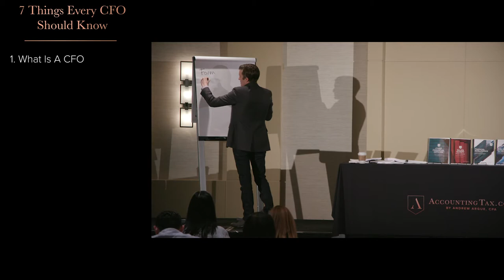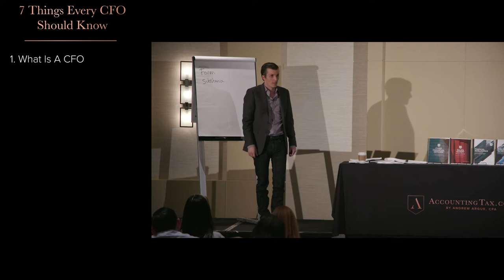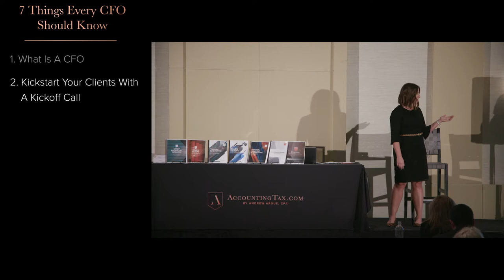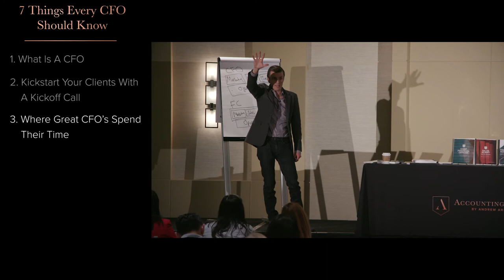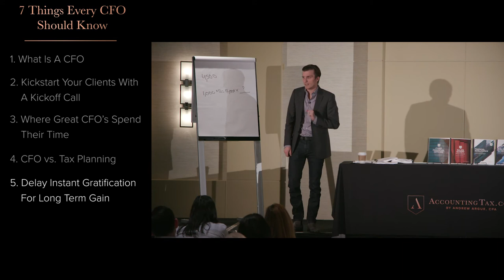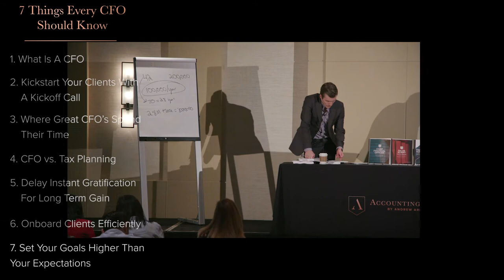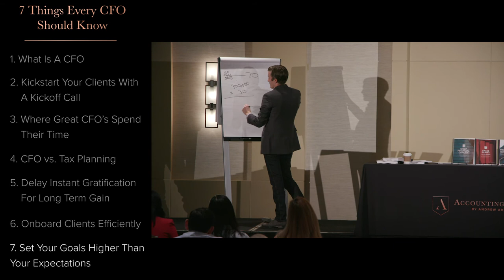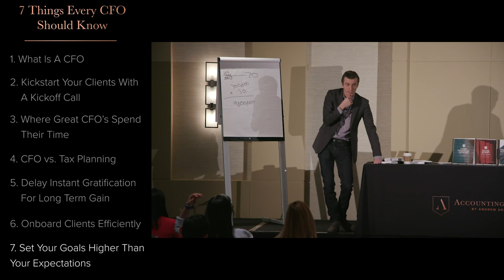7 Things Every CFO or Aspiring CFO Needs to Ask Themselves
7 Things Every CFO (or Aspiring CFO) Needs to Ask Themself

Wait... Accountants?
How could they help.
Increase profits...
Increase sales…
Improve margins...
Don't they just add up numbers?
And you'd be right.
If you're thinking of the old school BEAN COUNTERS.
But...
There's an entirely new breed of financial consultants that aren't just sticking to the traditional domain of doing the books and taxes...
They've moved on to greener pastures and new lands.
They work alongside entrepreneurs (and sometimes individuals) to help them see...
Exactly how much PROFIT they're making down to the penny.
Understand the key DRIVERS of their specific company's profits and how to expand them.
They've gone on missions to discover the OPTIMAL TAX STRUCTURE for their clients.
Even sometimes, they create methods to INCREASE REVENUES for their clients.

Chances are, you MAY actually already be offering CFO services, but you just don’t know it yet.

That’s actually why I’m writing this post. I’ve found out that most accountants and most clients aren’t sure exactly what services a CFO offers.

Are you already providing some of these services — or do you want to know how you can increase your value to your clients even more? Then just keep on reading...